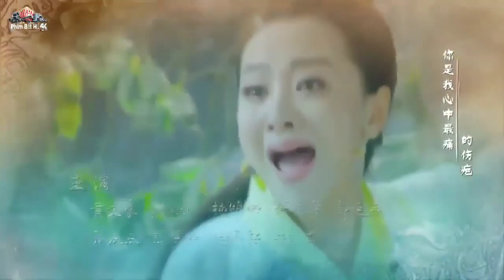Tân Tiểu Lý Phi Đao_ Tập 5+6_ Lưu Khải Uy_ phim bộ thuyết minh hay nhất